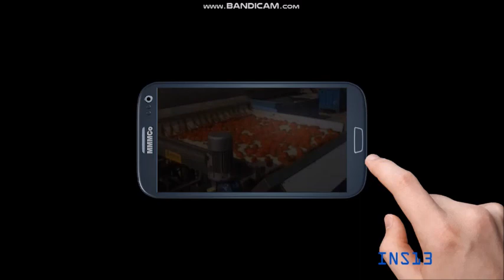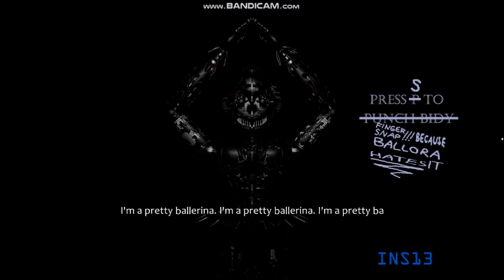Baby's Nightmare Circus 2 (2020)